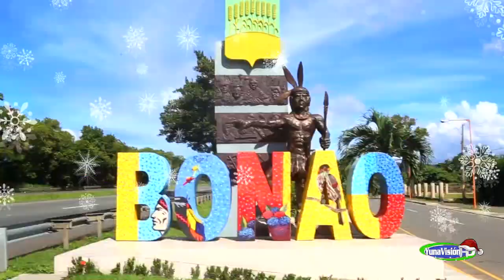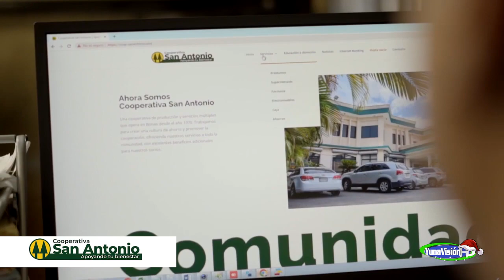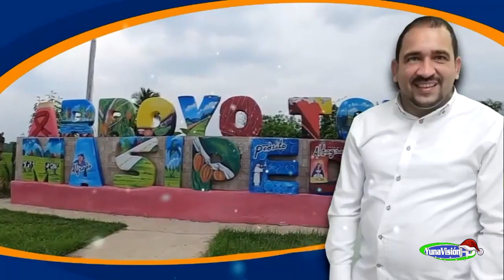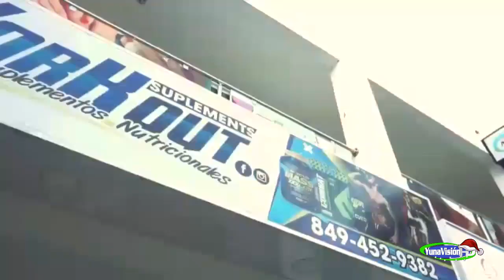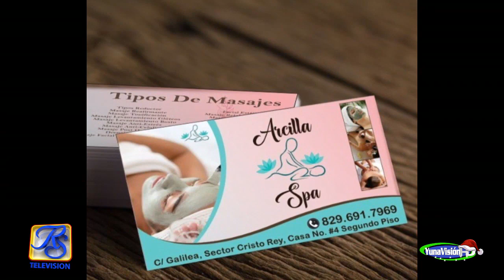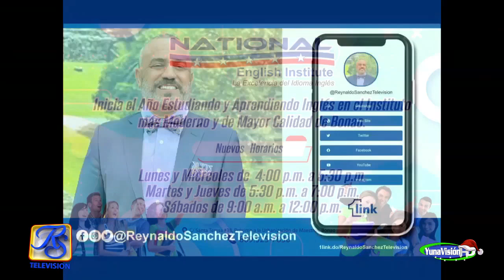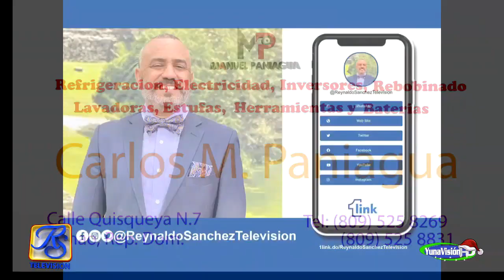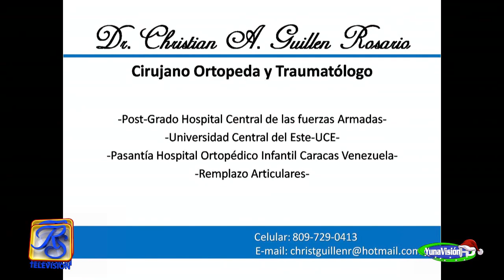GOZANDO A MIL AL EXTREMO JOSE GONZALEZ CHEPON 12 11 23